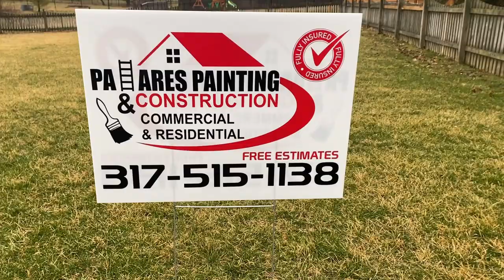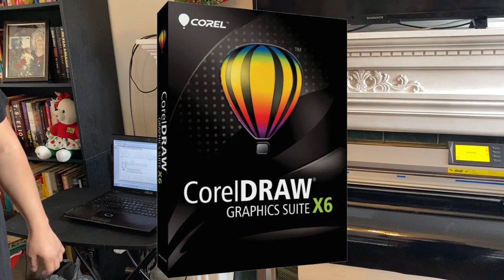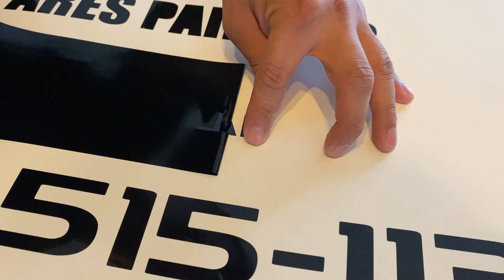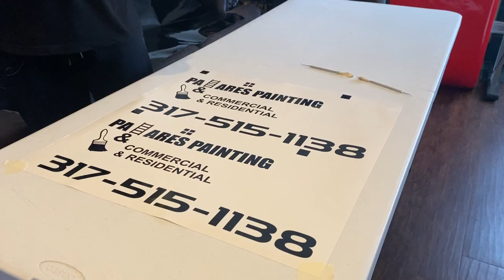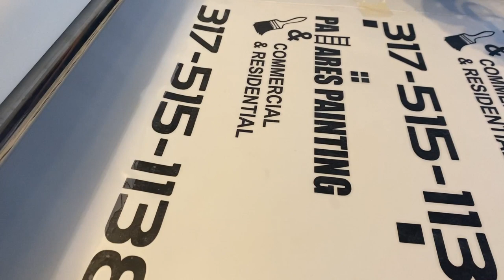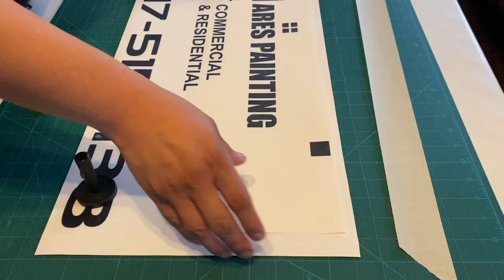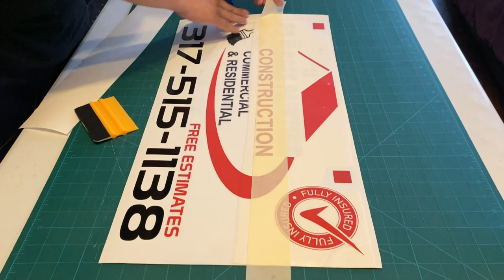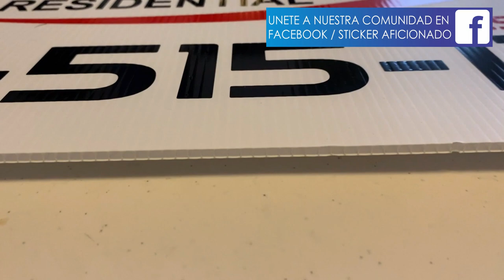como hacer LETREROS de vinilo adhesivo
En este video mostramos unas herramientas que te pueden ayudar mucho cuando trabajas sol@ para hacer letreros desde casa.